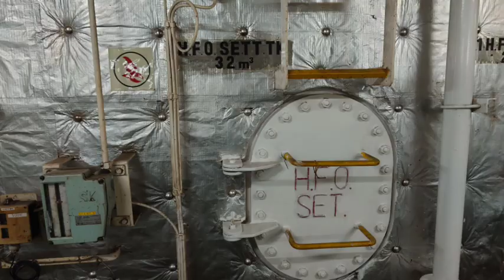Trabaho ng mga Makinista sa BARKO part #3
How to overhaul FOpurifier.